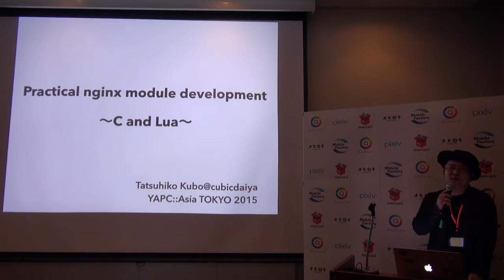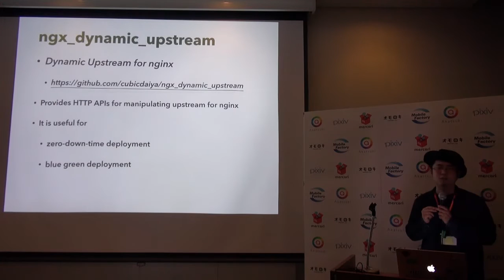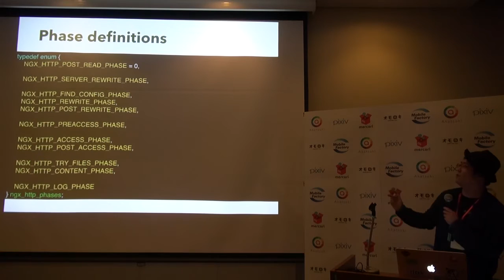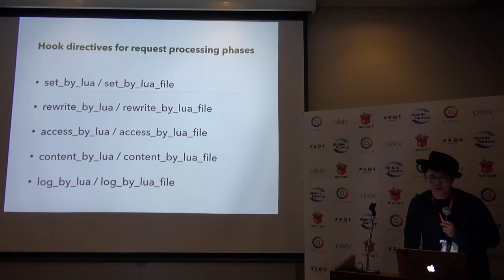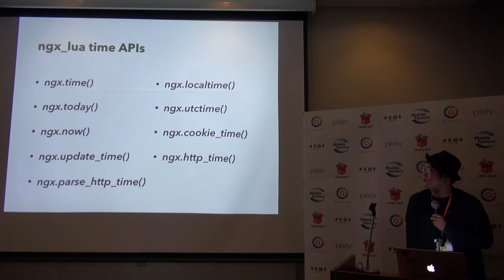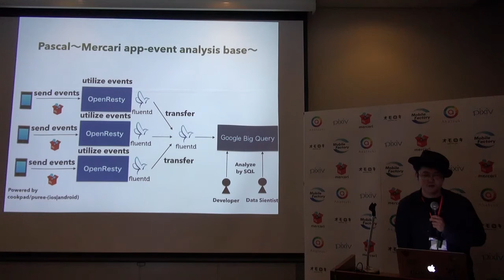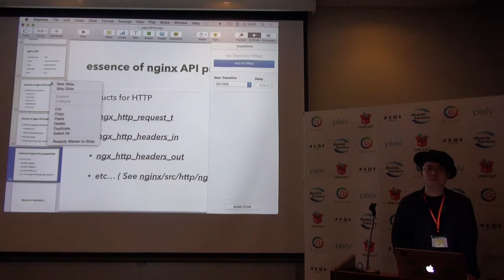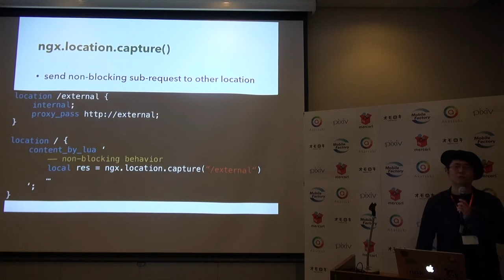実践nginxモジュール開発〜CとLua〜 / Tatsuhiko Kubo